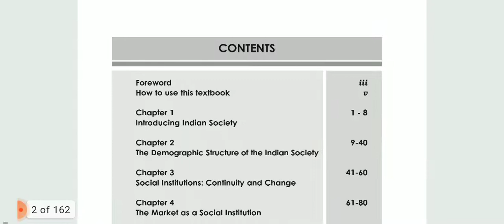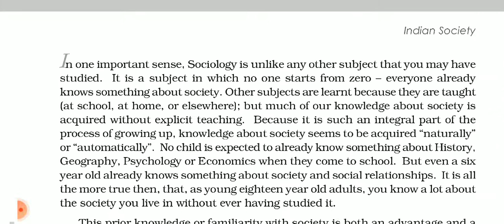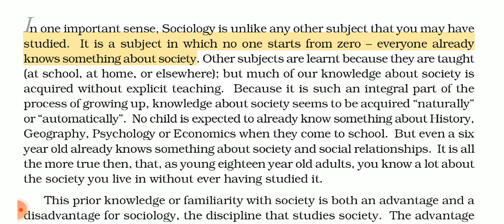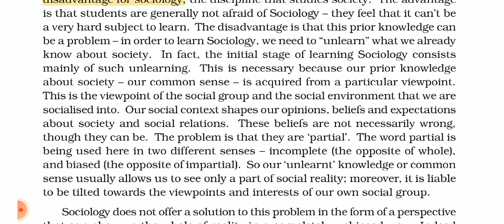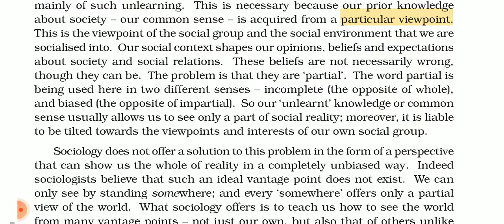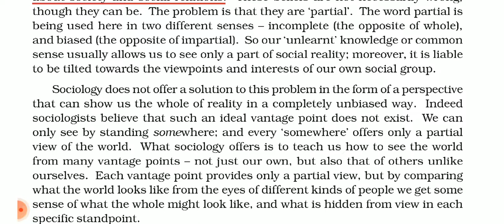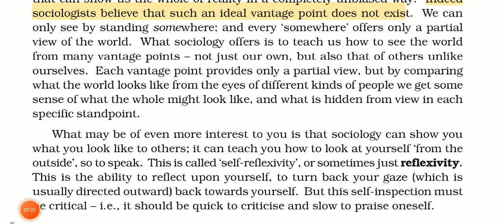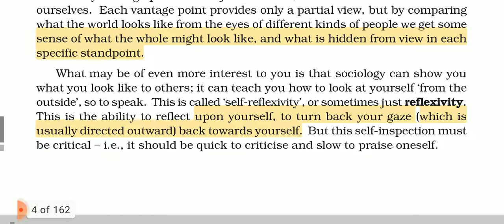Class 12th Sociology Chapter 1 Introducing Indian Society ( Part 1 )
Class 12th Sociology Book 1 Indian Society

CLASS 12 Sociology CBSE  board NCERT for IAS / IPS / IFS / UPSC / UPPCS / UPPSC / STATE PCS / COMPETITIVE EXAMS